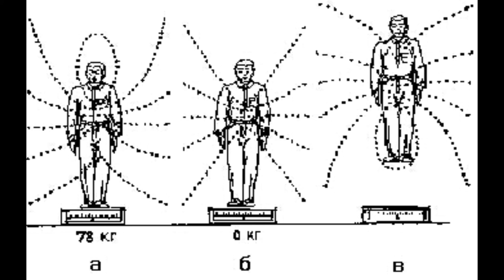قال ابن تيمية عليه رحمة الله كنت اعرف رجلا في دمشق يطير يدخل البيوت من الشرفات PARANORMAL